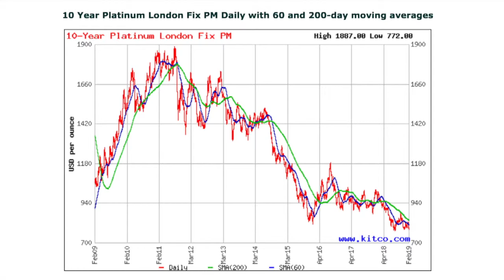Platinum Market Recap 2018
If you have any questions, or if you have an item you would like to ask me about for a quote be sure to reach out using one of the ways below.

Thank you very much for watching, and I’ll talk to you again soon!
Chris Arbutine

**Please note that Chris, his store, nor his YouTube channel offer financial or investment advice in any way. Chris is not suggesting or telling you how or what to invest in.